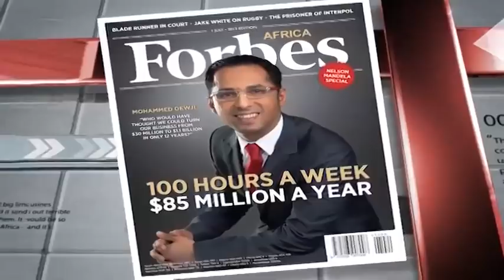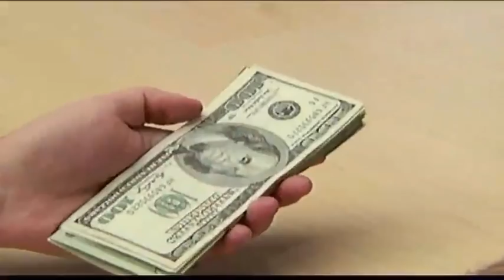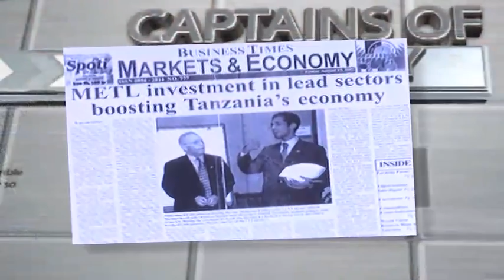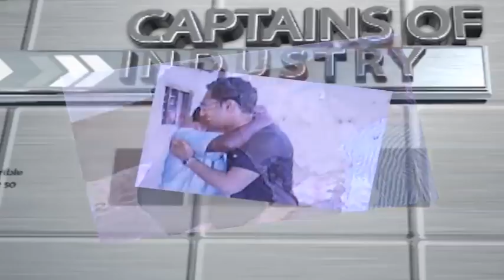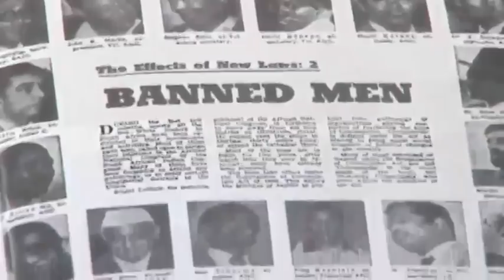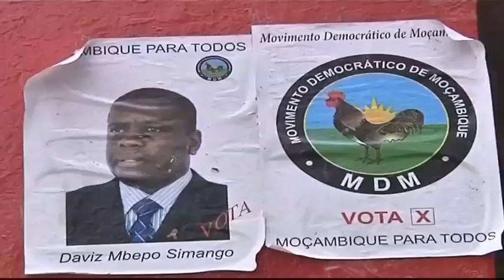Mohammed Dewji - Group Chief Executive Officer of Mohammed Enterprises Tanzania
CNBC Africa's Gugu Mfuphi chats to Mohammed Dewji, Group Chief Executive Officer of Mohammed Enterprises Tanzania. In November 2013, Forbes Africa magazine named him as the 38th richest man in Africa.